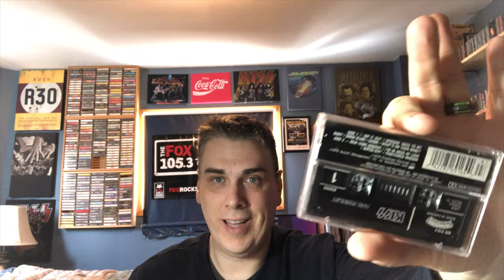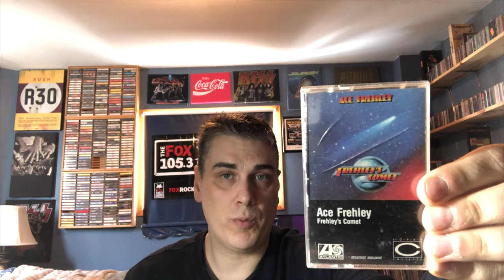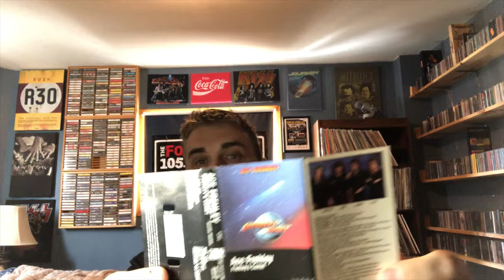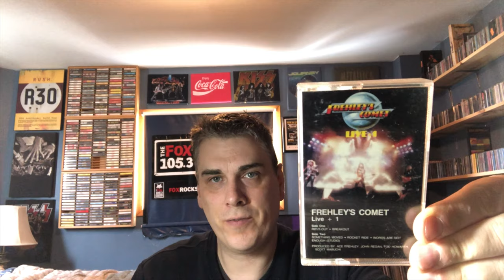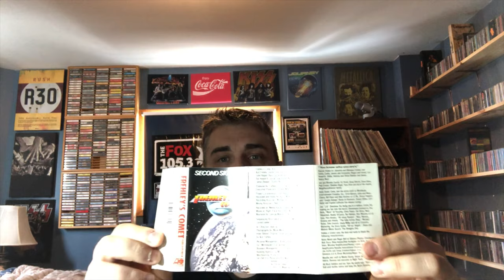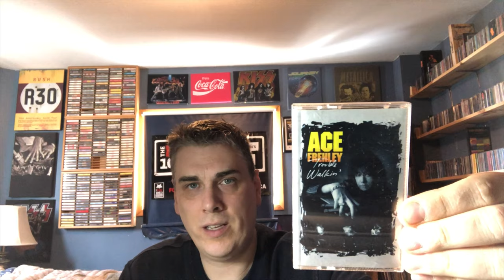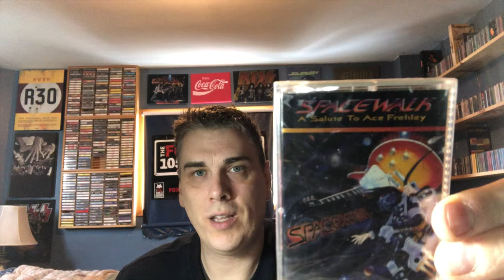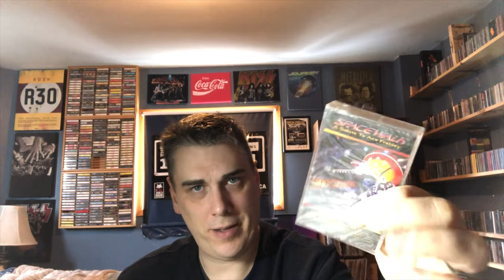Ep. 205: Ace Frehley (cassettes) | Tim's Vinyl Confessions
Space Ace doesn't have a lot of solo cassettes, but here's my collection of them.